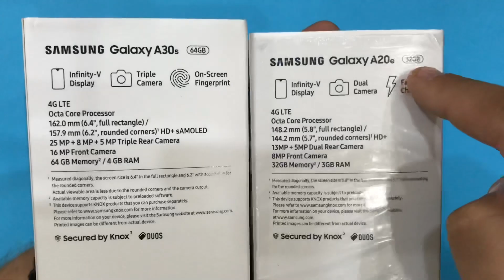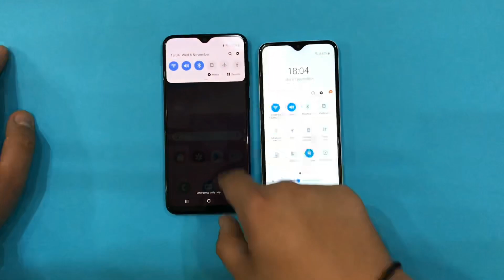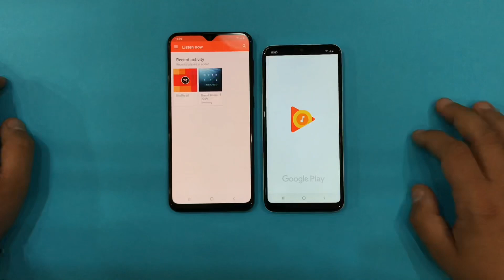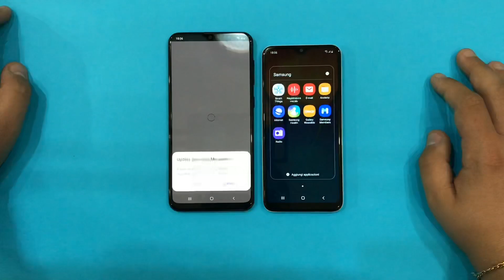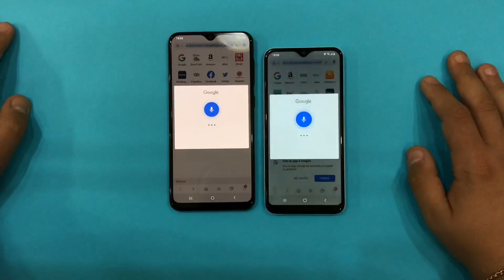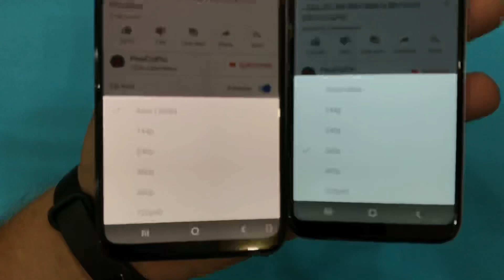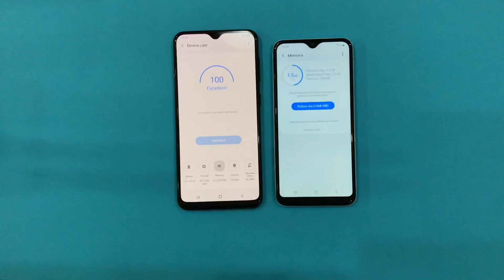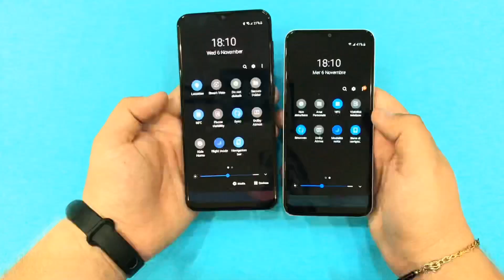Samsung Galaxy A30s vs Samsung Galaxy A20e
Who wins??